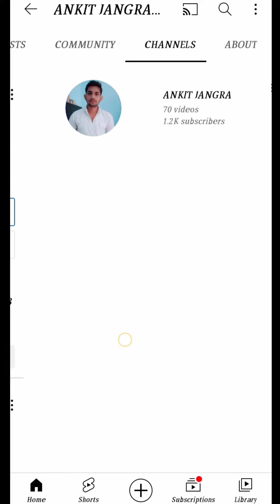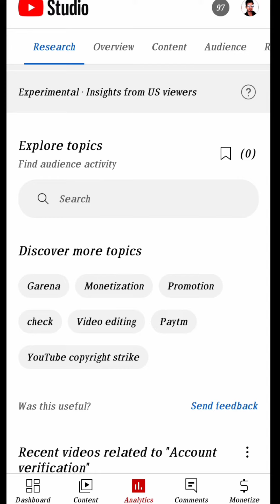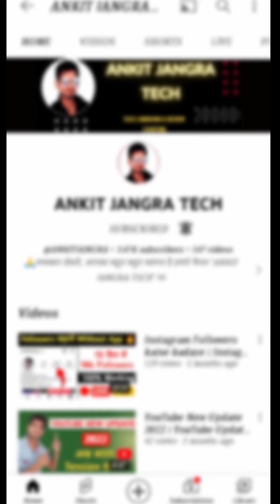मैं करूँगा आप के Channel का Free Promotion | YouTube New Update 2023